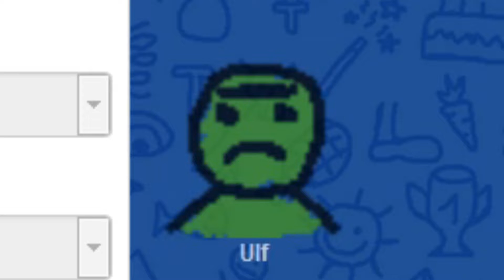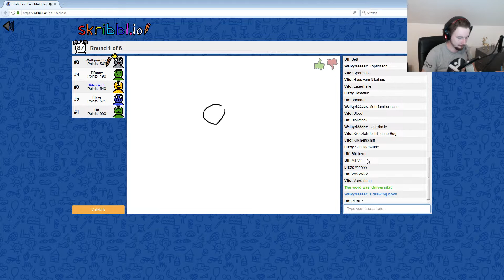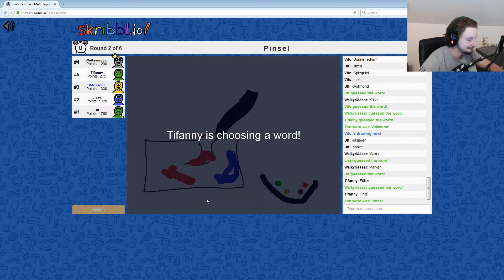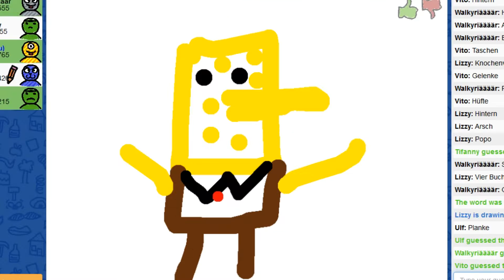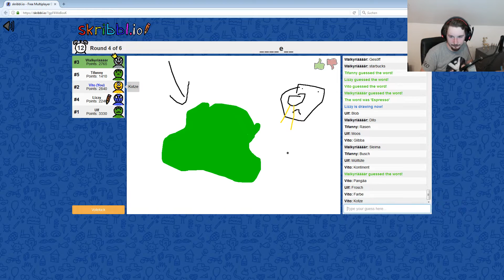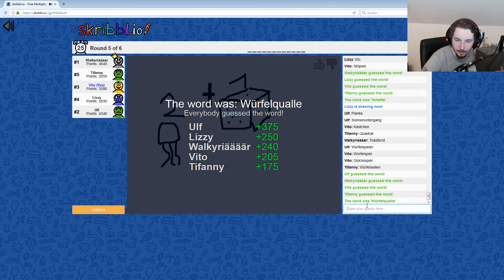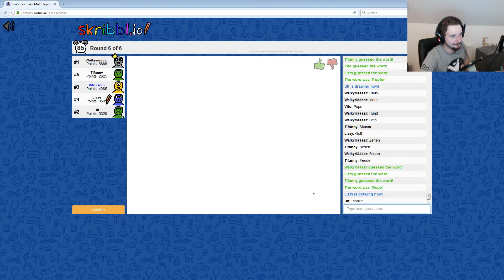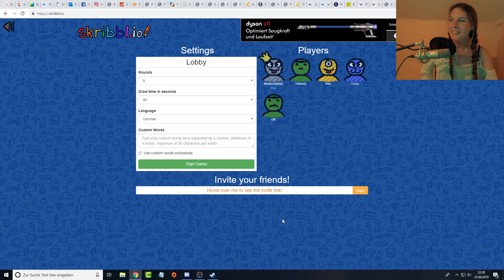CHAOSSQUAD #003 – Aus dem Weg, ich bin Maler! [Skribbl.io]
Scribbl.io [Multiplayer]

Es war einmal eine junge, bekloppte Meute,
die brachten bei Dead by Daylight sehr viel Freude.
Die vier hatten Spaß und Lacher bei Ihren Runden
und hatten auch schnell andere Spiele gefunden.

So sei es nun, man höre und staune,
und nein, es ist auch sicher kein Traume,
Lizzy, Tiffy, Walkyria und Vito,
spielen nun zwei mal die Woche – und nicht nur ingoknito.

Also lehnt euch zurück und genießt das Programm,
weil keiner von denen so wirklich was kann...
Plattform: PC/Microsoft Windows
Wollt ihr auch mal bei Denzo/Hasekamile vorbeischauen? Hier kommt ihr zu seinem Twitch-Kanal:
Vityria auf Facebook. Liken und Gesellschaft finden!
Noch eine kurze Warnung: Wir möchten noch einmal darauf verweisen, dass das Spiel eine Altersfreigabe ab 18+ setzt und einige Inhalte dementsprechend belastend auf sensible Gemüter wirken können.